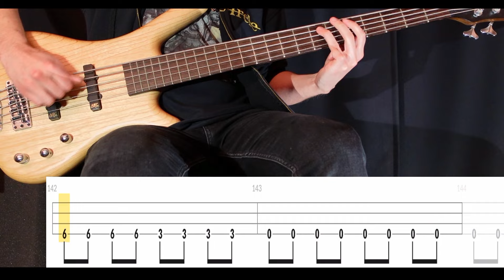Raining Blood (Slayer) - Bass Cover (With Tabs) by Leo Düzey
"Raining Blood" from Slayer's "Reign in Blood" album (1986).
I know, you probably didn't expect this on my channel where it's all about prog and stuff. But I'm also going to focus a little bit more on the bigger metal bands from now on. No completely of course. Anyway, the official isolated bass track is up on Youtube which helped quite a bit. And yet, I decided not to transcribe the intro the same way as the studio version. Tom Araya always plays those triplets live and it is so much more powerful than the stupid bassline they came up with in 1986. Anyway, the rest of the song is correct!

Tuning : D#-G#-C#-F#
Artist : Slayer
Bassist : Tom Araya
Album : Reign in Blood (1986)
Song : RAINING BLOOD
Bass : Warwick GPS Corvette 5A Ash